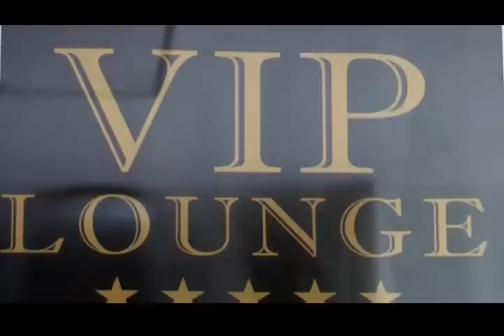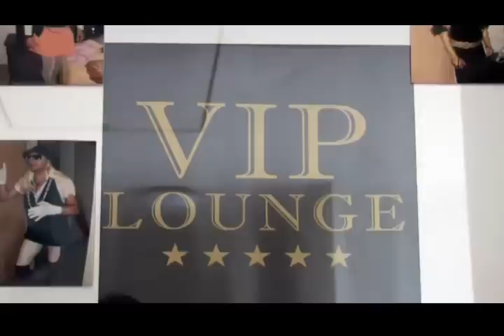Jackson Comedy hem i Kurvetina za 8-mi mart